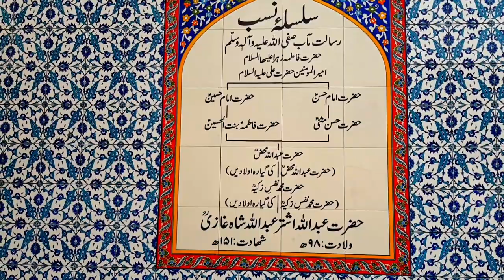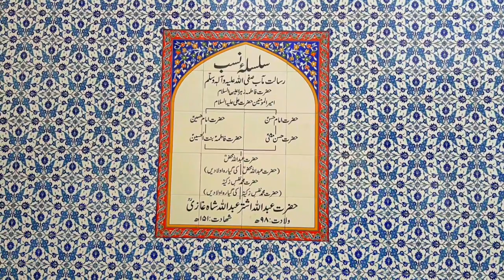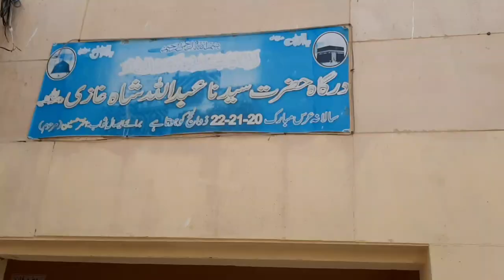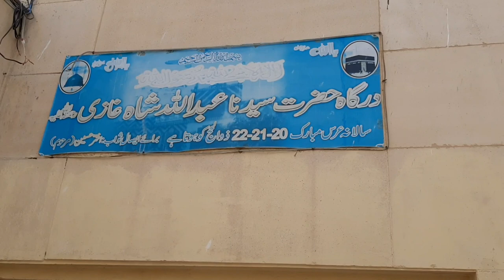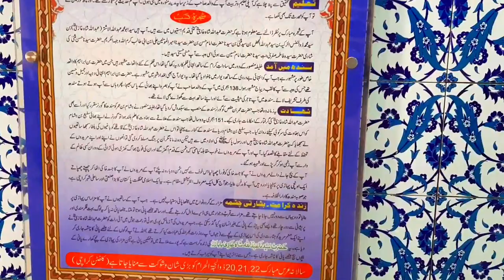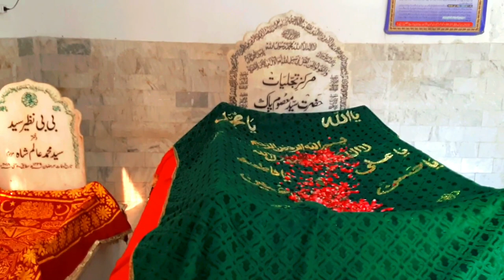Hazrat Abdullah shah Ghazi Documentary | Sindh Ki Tarikh - Tractor Vlog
Hazrat Abdullah shah Ghazi Documentary | Sindh Ki Tarikh -

in this video i will tell about history of Hazrat abdullah shah Ghazi in urdu and hindi
history of sindh

Love u all. Have a Nice Day✅

(1) I am only reviewer not owner of any content which I used in...
(3) I only used  Pictures to get the point across where necessary.